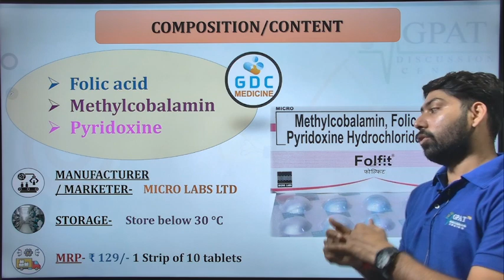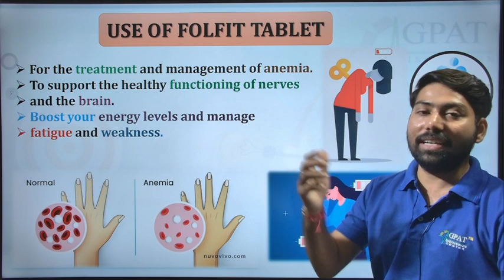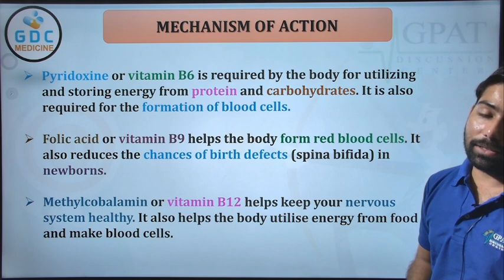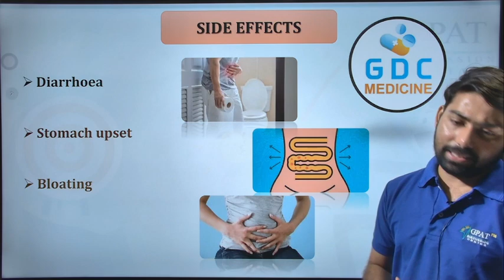Folfit tablet की सम्पूर्ण जानकारी | Folfit tablet uses in hindi Folic_Acid_tablet Multivitamin 🔥💊💉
✔Comments..👍
Org Code for iPhone = GDCCLASS
🩸B. Pharm (1st to 8th Semester) e-notes
📌WhatsApp - Type “HELL0 GDC “& send us on  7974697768
    Folfit Tablet Uses in Hindi
    Folfit Tablet Use in Hindi
    Folfit Tablet Kis kaam aati hai
    Folfit Tablet Review
    Folfit Tablet Use
    Folfit Tablet Side Effects
    Folfit Tablet ke Fayde
    Folfit Tablet ke fayde in hindi
    Folfit Tablet how to take
    Folfit Tablet how to use
folic acid function in body
folic acid function in pregnancy
folic acid sources and deficiency
folic acid uses in hindi
folic acid benefits for hair and skin
folic acid upyog aur fayde
folic acid kisme milta hai
folic acid foods in india
folic acid 5mg tablet use.
folic acid 5mg tablet kis kaam aati hai.
folic acid 5mg tablet ke popular barnd.
folic acid tablets.
folic acid tablets ip 5mg.
folic acid tablets ip 5mg uses in hindi.
folic acid tablets ip 5mg kis kaam aati hai.
folic acid tablets ip 5mg substitute.
folic acid popular tablets ip 5mg.
folic acid brand for pregnancy.
folic acid tablets brands.
folic acid tablet benefits.
folic acid tablets ip 5mg ke fayde.

Why Folic Acid is given before pregnancy
What is the role of folic Acid in Pregnancy
Uses of Folic acid
Doses of Folic Acid
Advantages of Folic Acid
Disadvantages of Folic Acid
Prenatal Vitamin - Folate
गर्भावस्था से पहले फोलिक एसिड क्यों दिया जाता है
गर्भावस्था में फोलिक एसिड की भूमिका क्या है
फोलिक एसिड के उपयोग
फोलिक एसिड की खुराक
फोलिक एसिड के लाभ
फोलिक एसिड के नुकसान
प्रसवपूर्व विटामिन - फोलेट
folic acid
folic acid in pregnancy
folic acid and pregnancy
folic acid before pregnancy
benefits of folic acid
when to start folic acid before pregnancy
importance of folic acid during pregnancy
what quantity of folic acid should be taken in pregnancy
folic acid benefits for pregnancy
can folic acid help me get pregnant
pregnancy me folic acid
pregnancy me folic acid ke fayde
pregnancy me folic acid kab tak lena chahiye

Folic acid diet in hindi, Folic Acid Normal range, Folic acid tablets name, Folic acid medicine, Folic acid deficiency treatment, folic acid deficiency symptoms, folic acid foods in hindi

Thanks🔥💊💉📌🩸